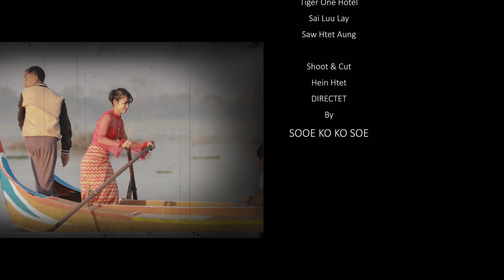ကျော်သီဟ - မန္တလာသူ (Music Video)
မန္တလာသူ - ကျော်သီဟ (Music Video)
ဒါရိုက်တာ - စိုးကိုကိုစိုး
တေးရေး- လူမောင်(ဆေး-၁)
သရုပ်ဆောင် - ကျော်သီဟ၊ ဖြူဖြူထွေး
Album from - ကျော်သီဟ - ချစ်ဧည့်သည် (2019)